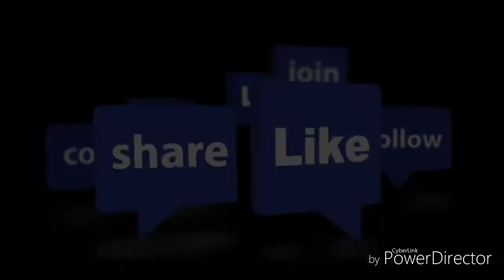DIY / mukkera / nose ring making at home